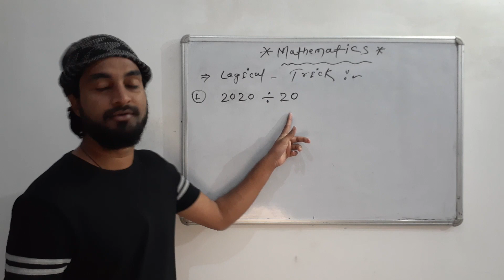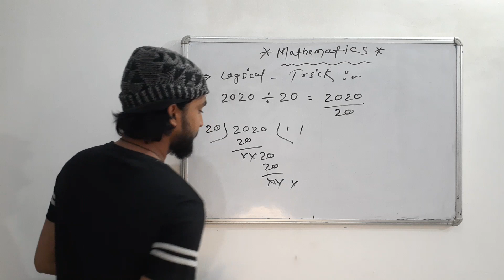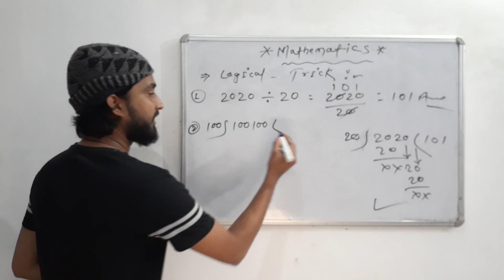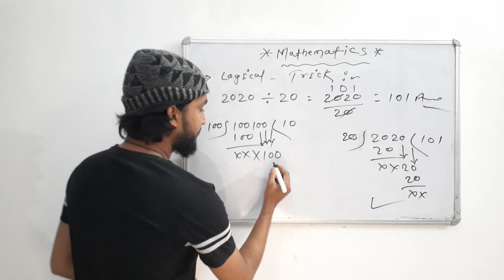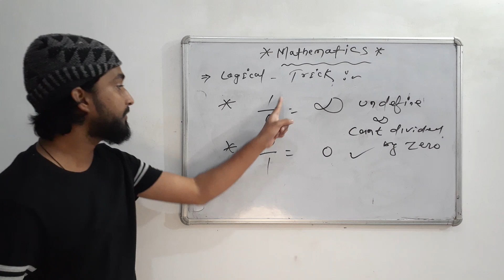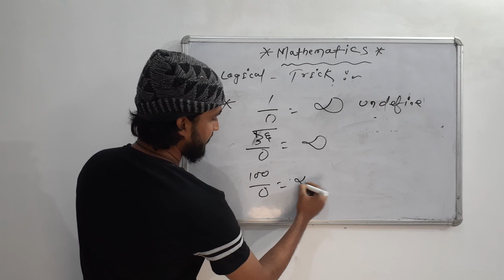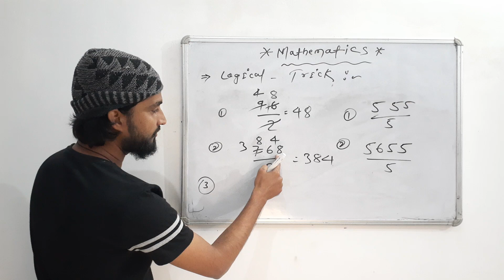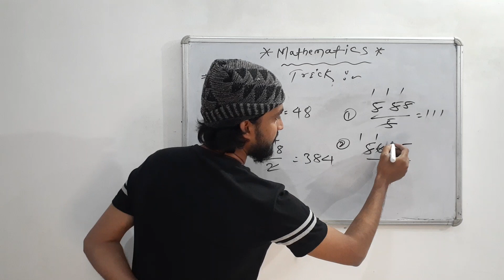5 February 2023